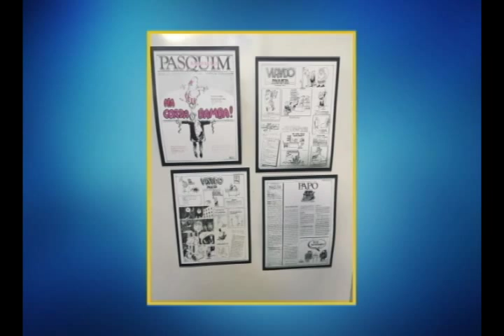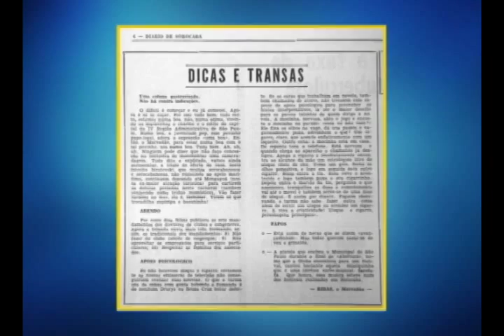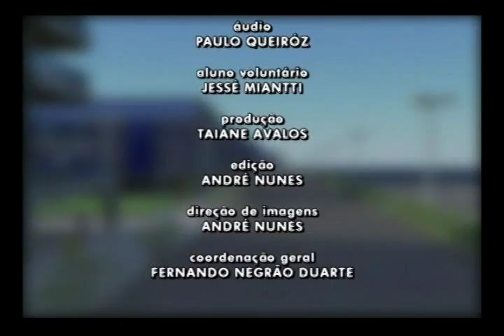Uniso Comunidade Exposições - Profº Drº Benedito Cirino e Ex Aluno Celso Ribeiro (Marvadão)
O Programa Uniso Comunidade de Rádio e Televisão desta semana recebe o professor Dr. em Filosofia, Benedito Cirino, que participou da Exposição ‘Personagens Entrelaçados das Artes Visuais I’, na cidade de Valinhos. A mostra reuniu 48 artistas do Brasil todo, além de profissionais da França e Espanha.

A história de amor do humorista e cronista, Celso Ribeiro, o Marvadão, com a cidade de Sorocaba foi tema de uma exposição na cidade. Durante sua trajetória de 40 anos, ele passou pelos jornais Folha de Sorocaba, Diário de Sorocaba e atualmente está no Jornal Cruzeiro do Sul com as colunas Sapo N’água e Segundão do Marvadão. Para falar sobre a mostra e sua carreira, ele que é ex aluno da Uniso é o nosso convidado do programa Uniso Comunidade de Rádio e Televisão desta semana.

Divulgado em 24/08/2015